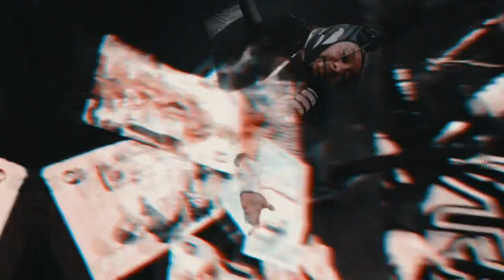Yessir Ted x Build A Bear (Official Music Video)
CARRYING TONS OUT NOW! 💔🖐🏽

MUDD MITTEN PRODUCTIONS

SUBJECT:MUSIC98